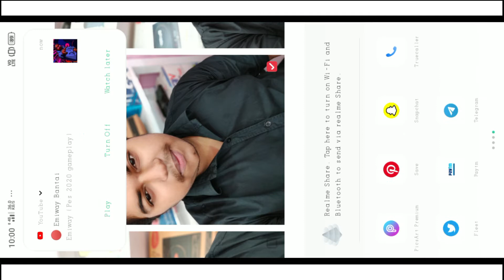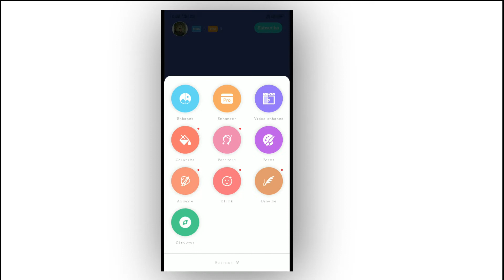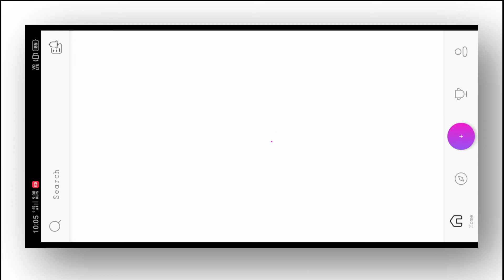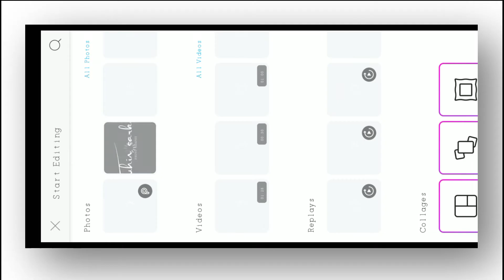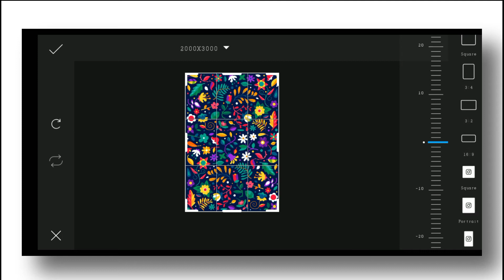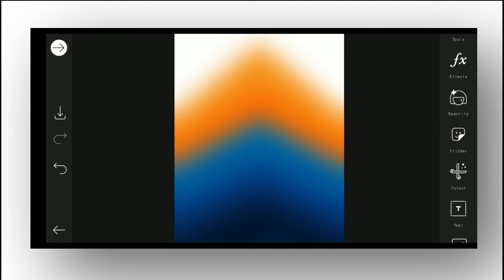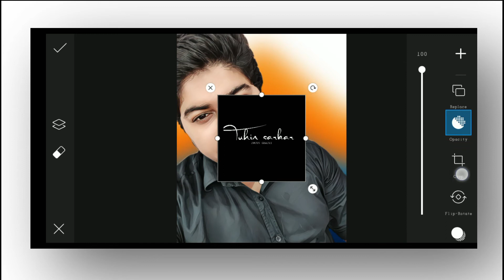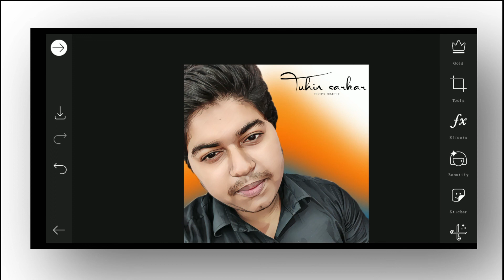Cartoon potrait Editing 🔥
how to make logo for youtube channel,youtube ? ? ?,youtube name logo maker,my youtube chenal,youtube channel ka logo kaise banaye,how to make youtube channel logo,youtube ka logo kaise banaye,youtube channel ke liye logo kaise banaye,youtube logo kaise banaye,how to create youtube logo,how to make a youtube logo free

NOTE -  All Content Used Is Copyright To Universal edits and mouch more,

?? How to use Xmp Presets Video link -

Download Text Font -
1. -
2. -

Download Logo png -
3. -

1. Atharv_Raut Yellow Preset -

2. Atharv_Raut Moody Dark Preset -

3. lightroom 20 + Presets -

4. Soft Orange Preset -

5. Moody Orange Preset -

6. Moody Pruple Preset -

7. Soft Black Preset -

8. Arishfakhan {10 Presets} -
?? Free Lightroom Premium Apk: ~